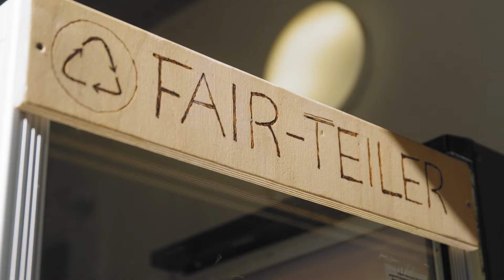Verleihung der Ehrenmünze 2021: Jörg Schwerdtfeger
Jörg Schwerdtfeger vom foodsharing e. V. erhielt die Ehrenmünze für seinen besonderen Einsatz für Lebensmittelrettung und Nachhaltigkeit.

Film: oakview